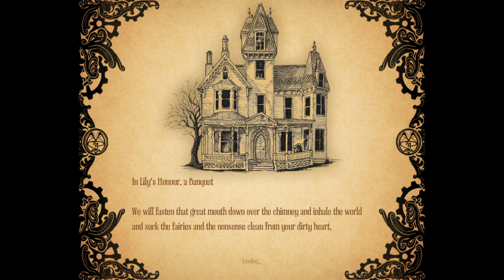Amnesia: A Machine For Pigs | Part 1 |THE NIGHT MARE RETURNS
The Game that started it all (for me anyway) has come back again in an even more terrifying form!
Hello everybody and Welcome to my playthrough of the KING of horror games...
Amnesia: A Machine for Pigs ! This is the sequel of the game that started it at all for me as Amnesia: The Dark Descent  was the first game that i ever did a Let's play of. So sit back and get ready for the most horrific story ever told.